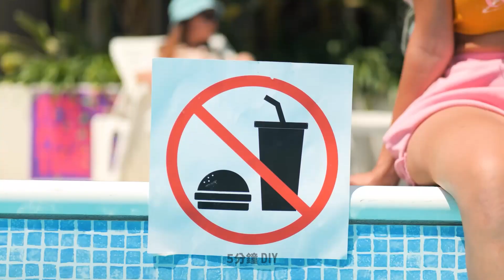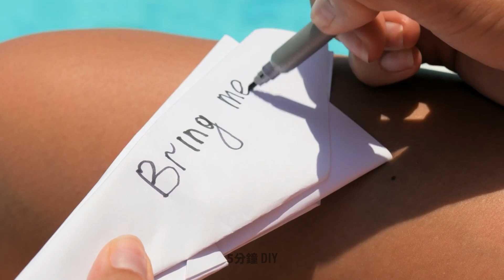偷帶食物去任何地方的趣味方式！美食控的酷妙招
各位朋友！以下超神新影片當中有趣味食物密技與偷帶食物到任何地方去的特殊方式！你會看到怎麼把棒棒糖藏在護唇膏罐裡。如果你的老師總是為了在教室裡吃零食而生氣，他們搞不好自己也用這些食物妙招！ :)
你知道你偷帶甜時可以不用躲躲藏藏嗎？用美味糖果裝飾你的鞋子，假裝它們是不能吃的。如果你想偷帶巧克力棒，你可以把它放進手機殼裡。別趕著把舊的眼影盤丟了，把所有眼影清除乾淨，再把融化的糖果放進去。 ;) 請繼續觀賞，有許多瘋狂又有趣的方法可以到處藏吃的！

時戳
00:23 - 棒棒糖取代護唇膏
00:35 - 怎麼夾帶洋芋片
01:31 - 糖果鞋
05:10 - 把糖果藏在眼影盤裡